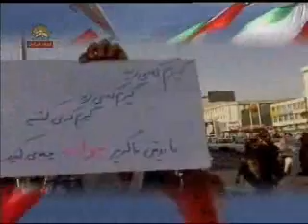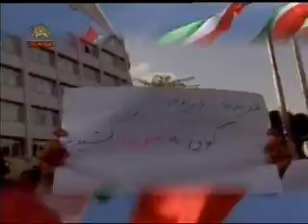Masod Rajavi Tamigh Shegheh 2008 08 07